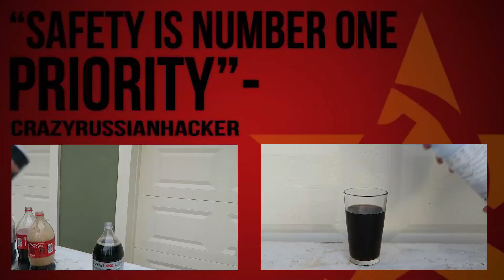What Will Happen If You Mix Coke and Baking Soda?